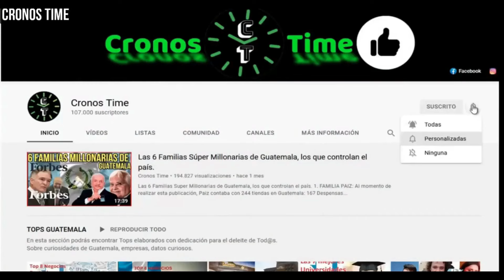¿BERNARDO ARÉVALO 4T4C4 A DIPUTADOS RETIRANDOLES LOS ESCOLTAS O SEGURIDAD? GUATEMALA.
International Attribution